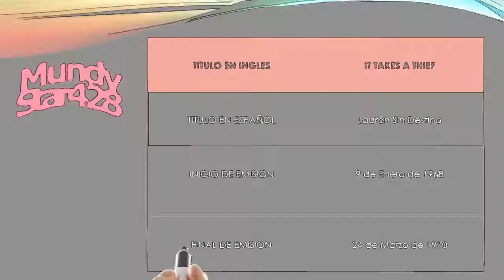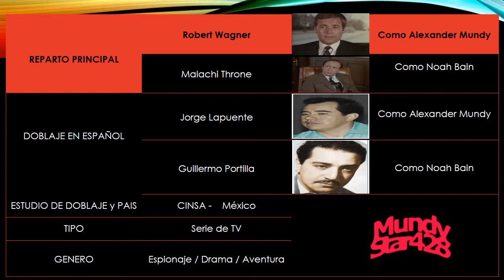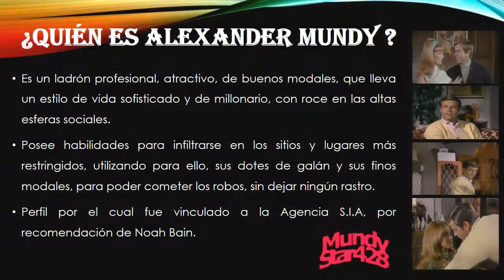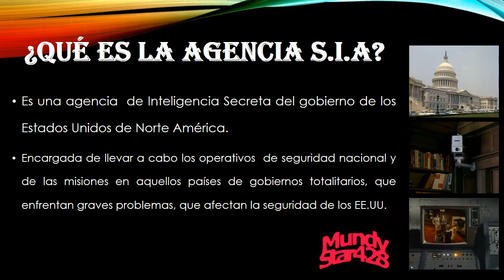REVIEW SERIE DE TV LADRON SIN DESTINO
Todos los contenidos del canal MundyStar428, son para fines educativos, de información, de opinión, de críticas constructivas, sugerencias e ideas con comentarios propios y relevantes, para conocimiento y aprendizaje de todas las generaciones, que hacen parte de la audiencia de YouTube.
No somos responsables de la utilización de dicha información por parte de los usuarios.
Descargo de responsabilidad: Este video se comparte exclusivamente con propósitos educativos de información, y de opinión con comentarios propios y relevantes.